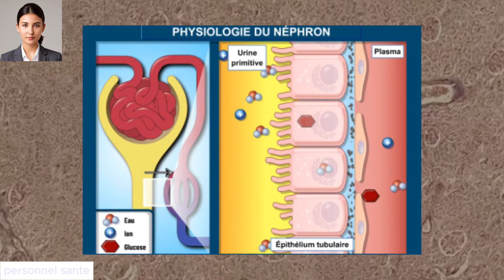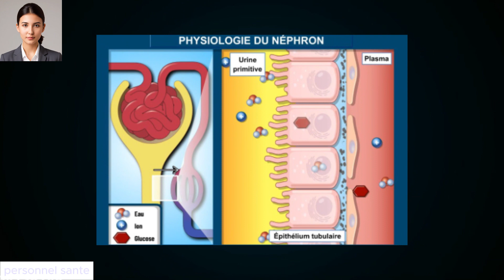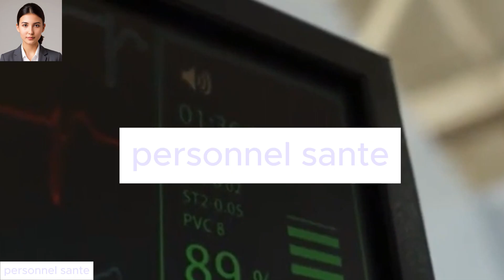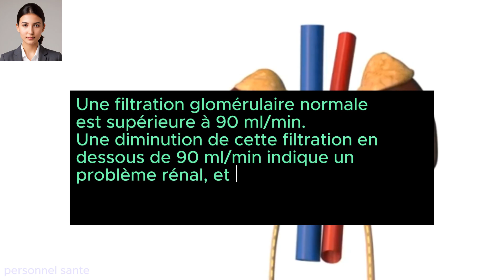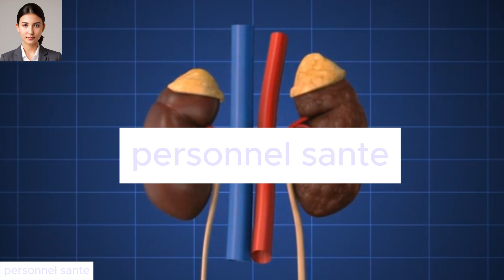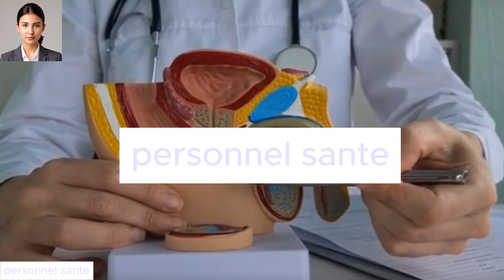Interpréter un bilan rénal (créatinine et urée), Les Indicateurs Clés de la Santé de vos Reins.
Découvrez dans cette vidéo pourquoi la créatinine et l'urée sont des tests essentiels pour évaluer la fonction rénale et comment les interpréter. Nous explorerons en détail le rôle de ces tests, leur signification, et les principales causes de l'insuffisance rénale. Apprenez à comprendre votre bilan rénal et à détecter les signes d'un dysfonctionnement rénal.